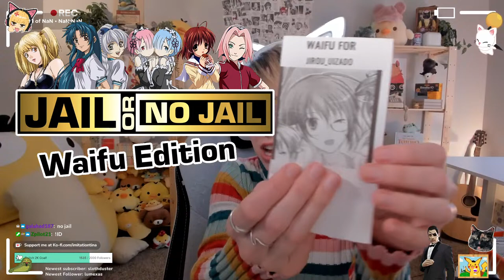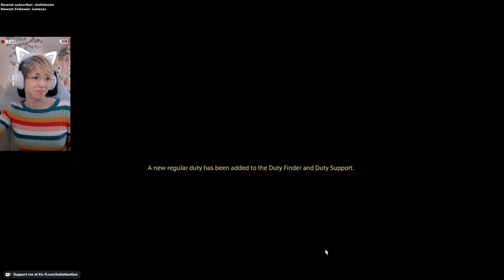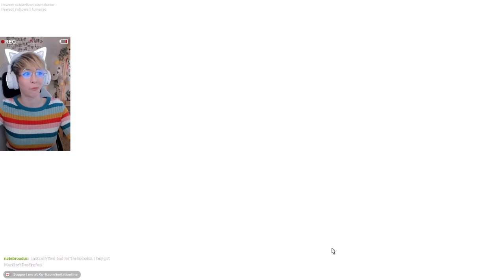🌱 Leveling my very 1st character in FFXIV! 🌱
️ Catch the madness LIVE on Twitch: Twitch.tv/imitationtina & YouTube!!️

Tina's Other Socials:
Twitter & Instagram: @ imitationtina